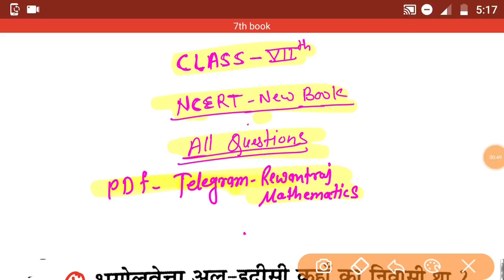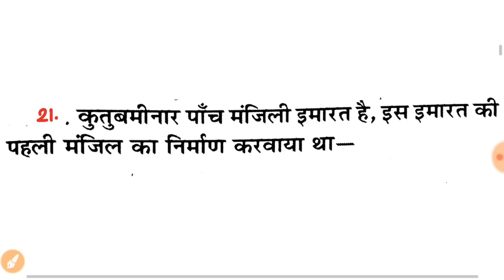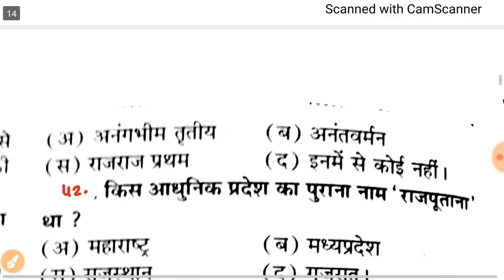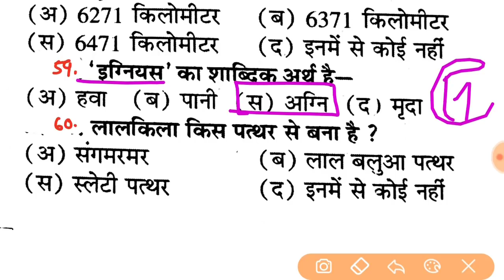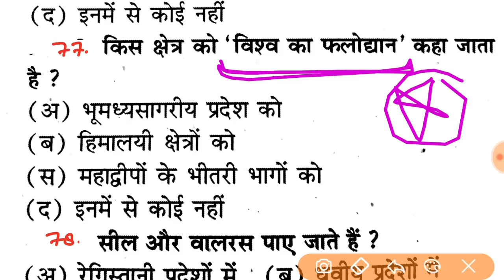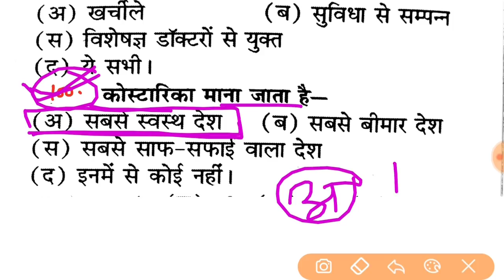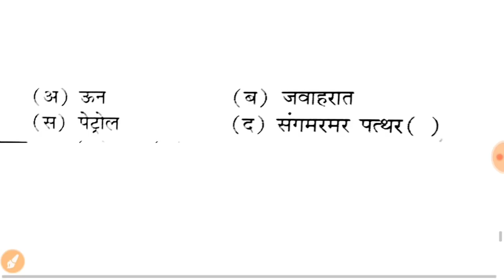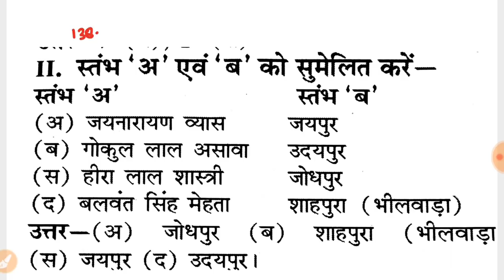Reet 2021// NCERT CLASS 7 NEW BOOKS//Ncert All Questions// सभी प्रश्न एक वीडियो में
reet ncert book
reet ncert 7th book questions
reet ncert questions
reet ncert sst books
Class-6 questions वीडियो 👇👇